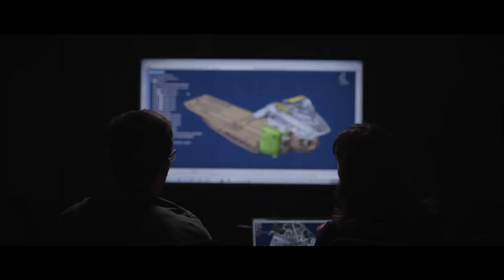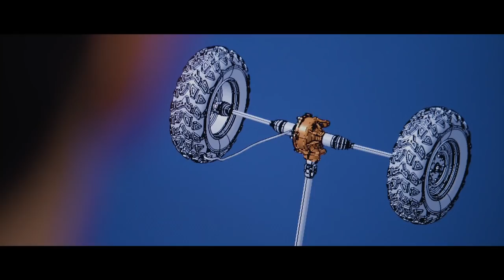Métier - Concepteur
Tu veux influencer les loisirs des gens? Repousser les limites de nos produits? Concevoir le futur? Travailler avec une équipe passionnée et déterminée?